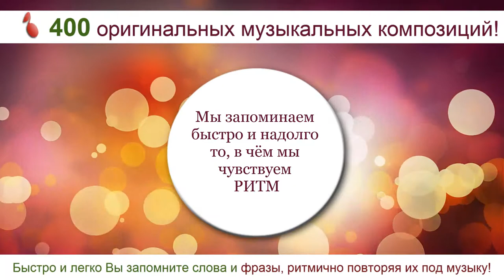"Английский под музыку" - компьютерная программа, основанная на идеях jazz chants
СЕРИЯ КОМПЬЮТЕРНЫХ ПРОГРАММ,  В ОСНОВЕ КОТОРЫХ, - ИДЕИ  JAZZ CHANTS
ЛЕГКО ИСПОЛЬЗОВАТЬ КАК  ДЛЯ  АУДИТОРНОЙ,  ТАК И ДЛЯ САМОСТОЯТЕЛЬНОЙ РАБОТЫ
o Вы можете установить необходимое количество повторных показов всех слов или фраз, входящих в упражнение, или только тех, которые Вы выбрали.
o В программе есть подсказка, которая поможет Вам вступить в нужный (по ритму аккомпанемента) момент.
o Интуитивно понятный интерфейс.
o Динамичный фон.
o Плейлист.
o Закладки позволяют быстро находить необходимое слово или фразу и повторять их проигрывание.
o Инновационный интерфейс, удобный для просмотра и запуска наших программ.
o Использование векторной графики исключает искажение слов и фраз даже на больших экранах.

"Английский под музыку за две недели" - обучающая программа-караоке.
Упражнения-караоке - 100% запоминание.
Вы запомните английский, как слова любимой песни!

"Английский под музыку за две недели" – безусловно уникальная программа: в ней слова и целые фразы положены на музыку.

Мы положили английский на музыку!

Караоке уже не просто популярнейший и весёлый вид развлечения, а мощнейшее и естественное средство изучения иностранного языка!

480 упражнений, из них 400 – упражнения-караоке.
400 оригинальных музыкальных композиций.
23 часа записей высокого качества!

Курс состоит из 10 уроков плюс вводный урок. Вводный урок знакомит с английской транскрипцией, с отличительными особенностями английских гласных и согласных, английской интонацией, отрабатывает произношение наиболее сложных для русскоговорящих английских звуков.

Каждый урок содержит подробный лексико-грамматический комментарий.
Темы уроков тщательно отобраны и включают в себя только наиболее важные темы, которые с высокой вероятностью могут пригодиться обучающимся.
Примеры тем уроков: Приветствия и прощания. Извинения. Аэропорт. Паспортный контроль. Приглашения и предложения.  Телефонные номера. Считаем по-английски. Сколько это стоит? В магазине. В офисе. Интернет. Отель. Прибытие-Выписка. Проблемы в номере. Просьбы. В ресторане и другие темы.

Курс предназначен для начинающих изучать английский язык (британский вариант). Эта программа и для тех, кто уже  знает английский язык, но хотел бы расширить свой словарный запас, хорошо и надолго запомнить новые слова и фразы.

Задачами курса являются: развитие начальных навыков общения и способности понимать английскую речь на слух; надолго закрепить в памяти английские слова и фразы, перевести их в разряд Вашей активной лексики, что позволит Вам использовать изученный материал в устной речи.

Успех гарантирован благодаря самому эффективному, гармоничному и приятному методу запоминания - запоминанию под ритм стимулирующего музыкального аккомпанемента.